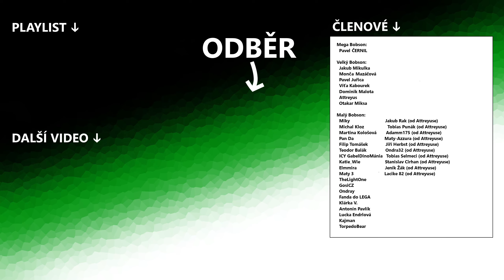Takovou ZOO jste ještě neviděli | Planet ZOO Prohlídka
Cinema ZOO | Tour | sandbox | česky | gameplay |

ZOO od Filipa je tak nevšední a jedinečná, že tuhle prohlídku prostě musíte vidět.